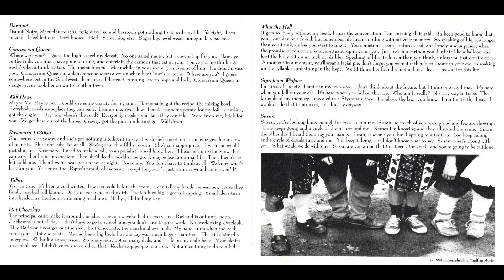Doris Daze - Uncle (1994) [Full Album]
Tracklist:
00:00 1. Barstool
04:11 2. Concussion Queen
07:16 3. Wall Down
10:46 4. Rosemary
15:25 5. Wallup
20:14 6. Hot Chocolate
25:22 7. What The Hell
30:12 8. Styrofoam Wigface
36:00 9. Susan

Genre: Alternative Country, Indie Folk
Label: Rainforest Records
Country: USA